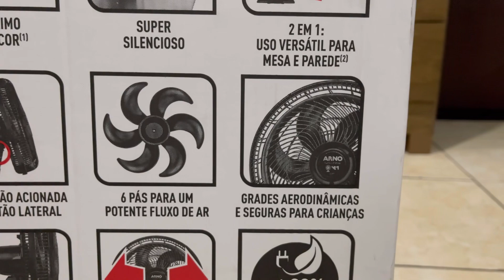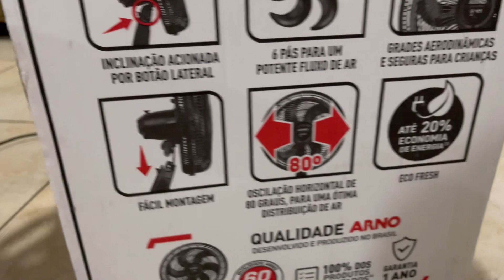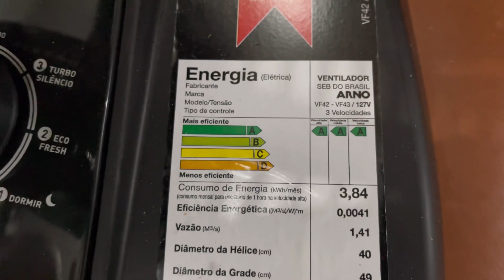￼MELHOR VENTILADOR , MELHOR CUSTO-BENEFÍCIO ! Ventilador Arno Turbo Force 6 Pás 40 cm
DESCRIÇÃO:

Nos dias mais quentes, encontrar uma maneira eficiente e silenciosa de refrescar o ambiente é essencial para o conforto e bem-estar de todos. Se você está cansado de sofrer com o calor, apresentamos a solução perfeita: o Ventilador de Mesa Arno Turbo Force 6 Pás VF42 - 40cm 127V, uma verdadeira revolução em ventilação!Com design moderno e tecnologia avançada, o Ventilador Arno Turbo é a escolha ideal para tornar seus dias e noites muito mais agradáveis. Versátil e potente, ele pode ser utilizado tanto na mesa quanto na parede, adaptando-se perfeitamente a qualquer tipo de ambiente. Sua principal característica é a força combinada com o silêncio. Dotado de 6 pás aerodinâmicas, o ventilador proporciona um fluxo de ar incrivelmente potente, refrescando o ambiente de forma rápida e eficiente. Além disso, a sua tecnologia garante um funcionamento silencioso, permitindo que você desfrute de um ambiente fresco sem incômodos ruídos.A praticidade também é uma das marcas do Ventilador Arno Turbo Force 2 em 1. Com inclinação acionada por um botão lateral, você pode ajustar a direção do vento de acordo com suas preferências, garantindo um resfriamento personalizado. Além disso, sua oscilação horizontal de 80 graus assegura que o ar seja distribuído de forma homogênea por todo o espaço, alcançando cada canto do cômodo.A segurança é uma prioridade ao desenvolver produtos para o lar, e o Ventilador Arno Turbo Force não fica para trás. As grades do ventilador foram projetadas para serem aerodinâmicas e seguras, evitando acidentes e proporcionando tranquilidade para famílias com crianças e animais de estimação. Outro destaque é a inovadora tecnologia Power Zone. Com essa função exclusiva, uma área concentrada de vento direcionado é criada, permitindo uma performance superior e uma sensação de frescor ainda mais intensa. Seja para relaxar após um longo dia de trabalho, para momentos de lazer em família ou para noites de sono revigorante, o Ventilador de Mesa Arno estará pronto para proporcionar o máximo de conforto em todos os momentos.E tem mais! Garante alta potência para você não precisará se preocupar com adaptações ou limitações na hora de refrescar seus ambientes. Aproveite a vida ao máximo, sem se preocupar com o calor!